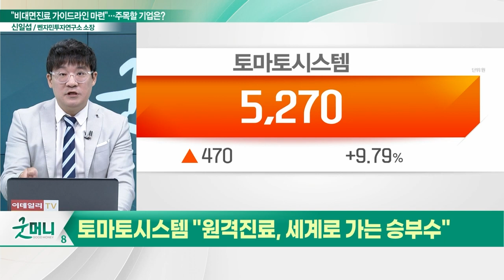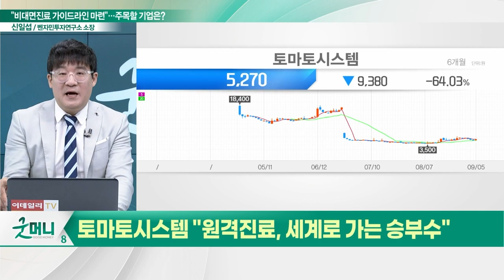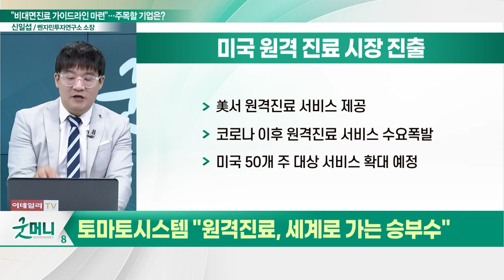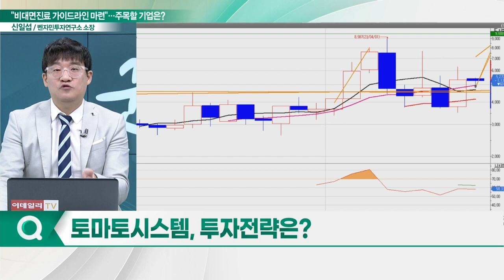토마토시스템(393210), 美 시장 공략… "원격 진료, 세계로 가는 승부수"_신소장의 시그널 (20230906)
토마토시스템(393210) "원격 진료, 세계로 가는 승부수"
- 2021년 원격진료 서비스 '사이버엠디케어' 개발
- 코로나 이후 원격 진료 서비스 수요폭발
- 미국 50개 주 대상 서비스 확대 예정